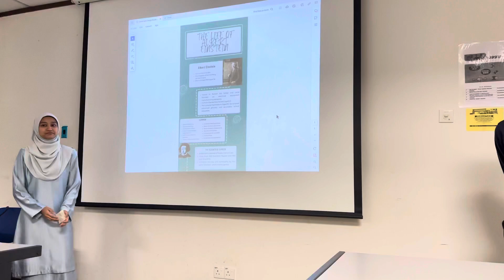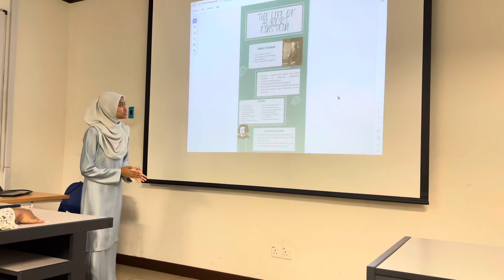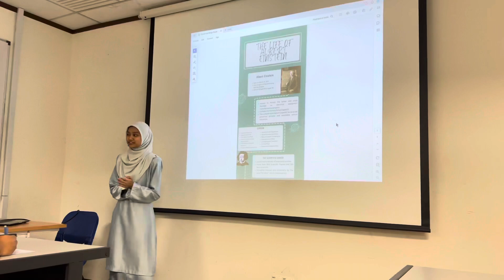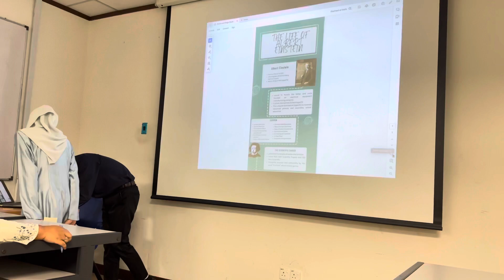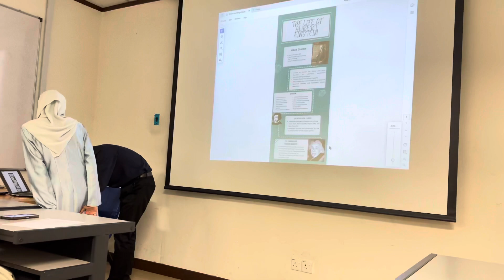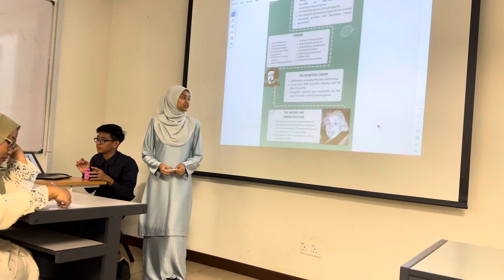The Life of Albert Einstein (Informative Speech)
HUMAIRA HUSNA BINTI MOHD ISA
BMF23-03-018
DBF2A